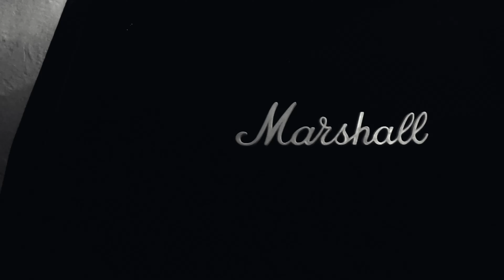COMO CONECTAR EQUIPO DE SONIDO PROFESIONAL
Te mostramos como poder conectar fácil y rápido un sistema de audio profesional desde ceros paso paso.